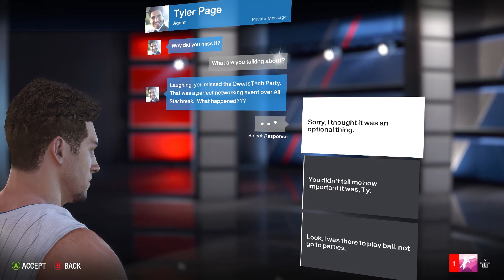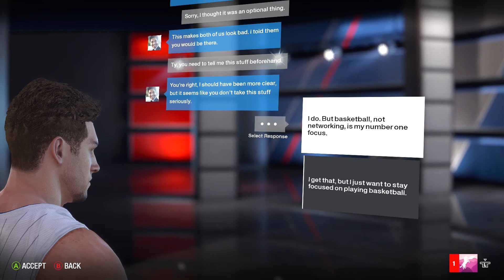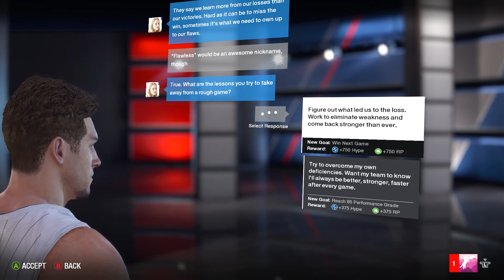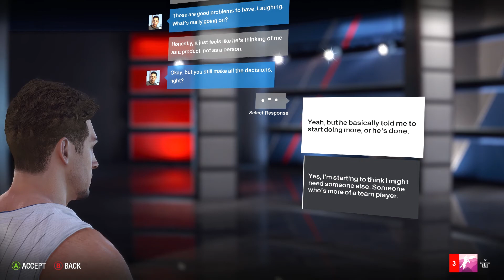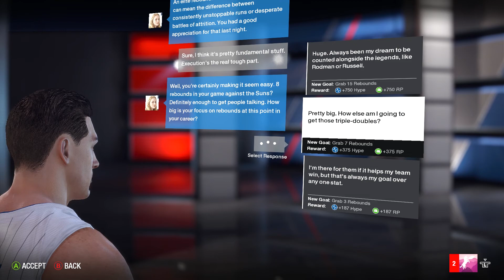NBA Live 18 | The One #19 | Into The Overtime Against Russell Beastbrook!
In this episode of NBA Live 18 The One, We play against the one and only Russell Westbrook in this game. Beastbrook puts up a very good performance forcing the game into overtime, I guess when two super powers like Westbrook and Coyote goes head to head regulation isn't enough!

On this channel, Laughing Coyote, I play sports games, including but not limited to FIFA 18, Pro Evolution Soccer (PES 2018), NBA2K18. Other sports games that I have played include Football Heads, Ultimate Fighting Championship (UFC 2), RBI Baseball 2017, Madden NFL 18, NBA Live 18, Don Bradman Cricket 2017, National Hockey League (NHL 18) and many more. If there’s a game you would like me to “attempt” to play then suggest away in the comments section.